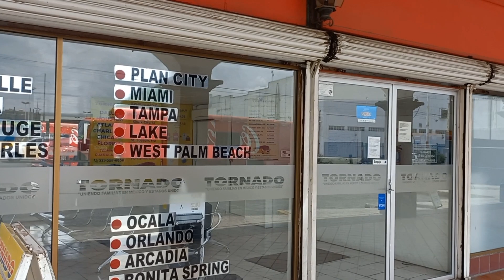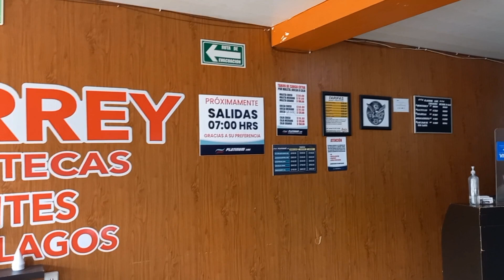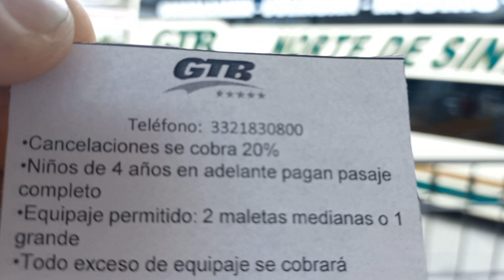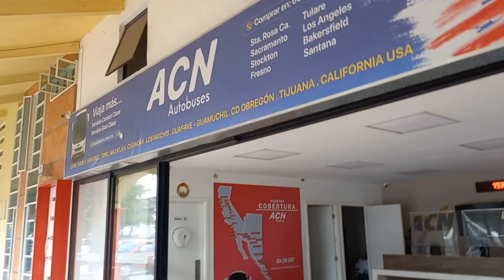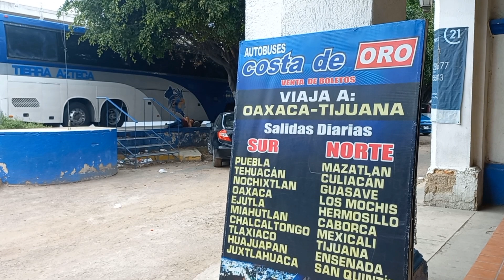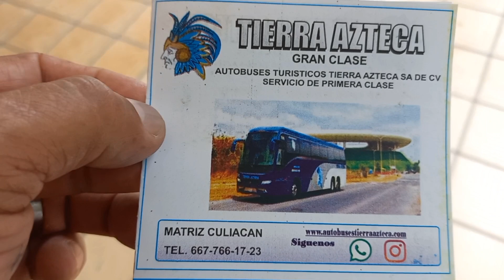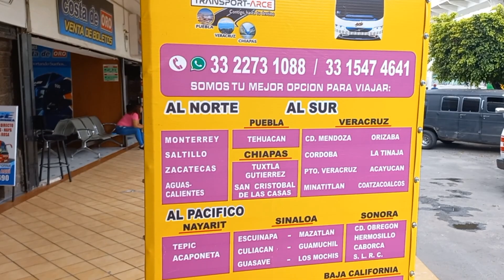CAMIONES BARATOS DE GUADALAJARA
actualizando destinos y costos,  camiones de portales del calzado en guadalajara.